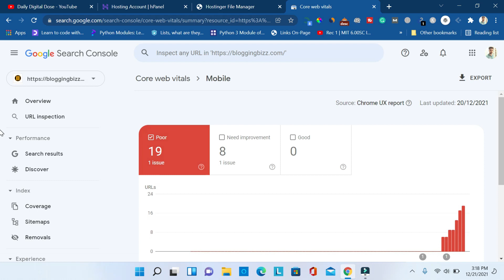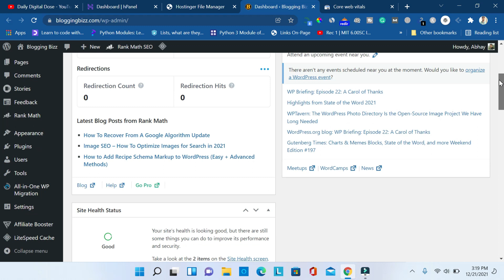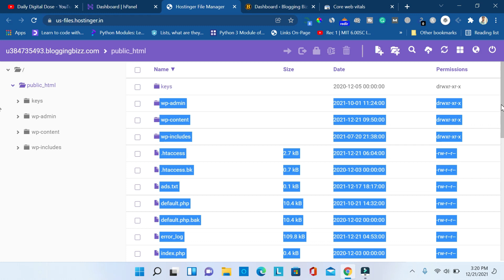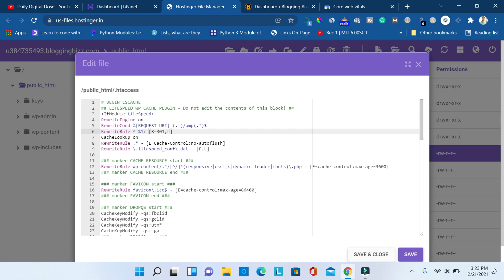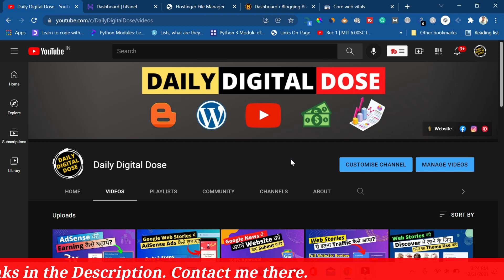Fix Web Stories AMP Core Web Vitals Issue | Fix LCP Issue In Search Console | Remove AMP Completely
Fix Web Story AMP Core Web Vitals Issue, How to Completely Remove AMP From Website, Fix LCP Issue In Search Console, Web Stories Issue Fix, Fix LCP Problem In Search Console

Hey guys, In this video, I will discuss about core web vitals issue which occurs after using AMP plugin. And also show you the way to solve this issue and tell you the process to remove the AMP completely from Your Website.

To learn this Process, Watch this Video till the End without Skipping a Single Step.

Copy the Two Line AMP Redirection Code, Given Below:-
RewriteCond %{REQUEST_URI} (.+)/amp(.*)$
RewriteRule ^ %1/ [R=301,L]